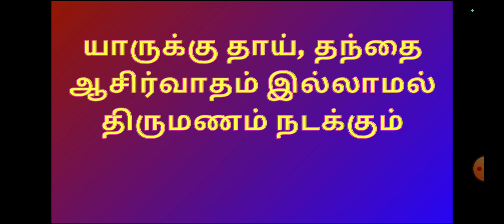பெற்றோர்க்கு தெரியாமல் திருமணம் நடக்கும் ஜாதகத்தில் எப்படி தெரிந்து கொள்வது.